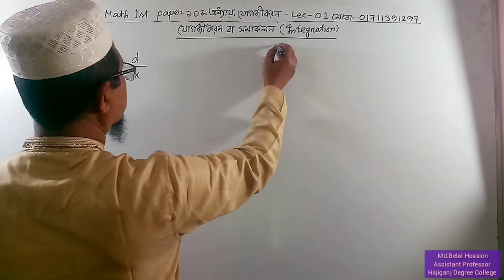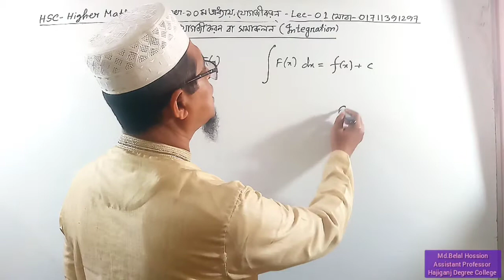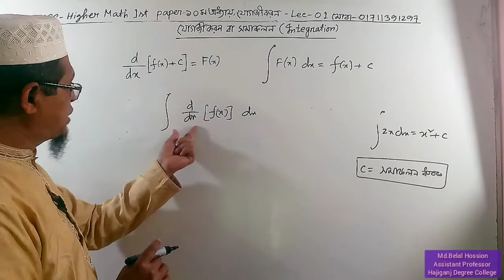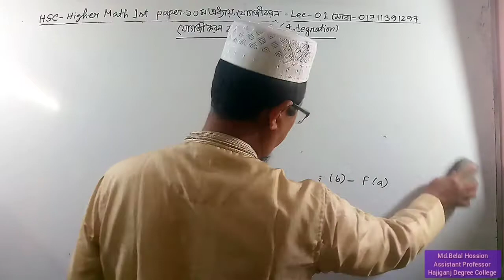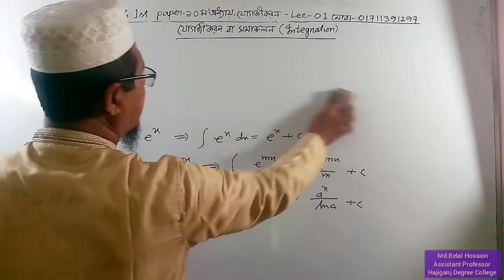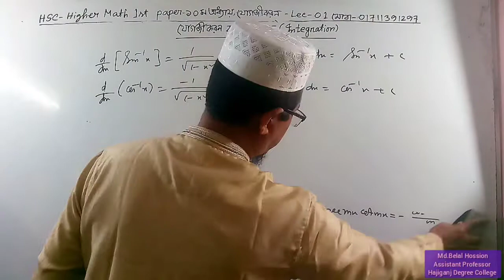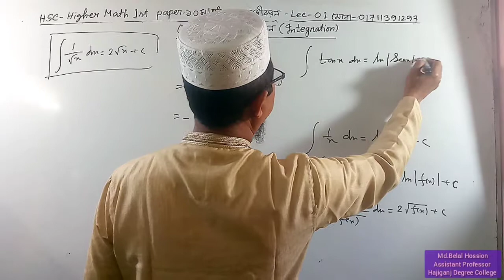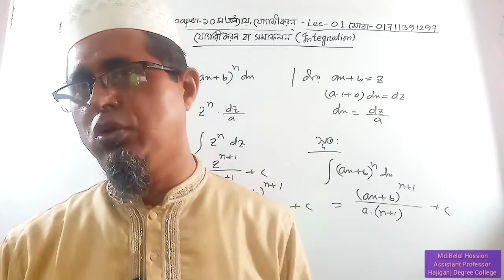HSC-Higher Math 1st Paper||Lec-1||যোগজীকরণ||Integrations||Md.Belal Hossain